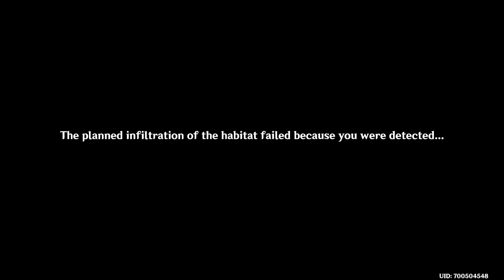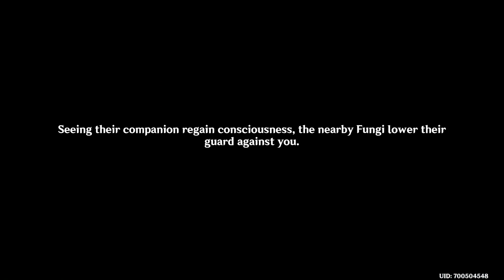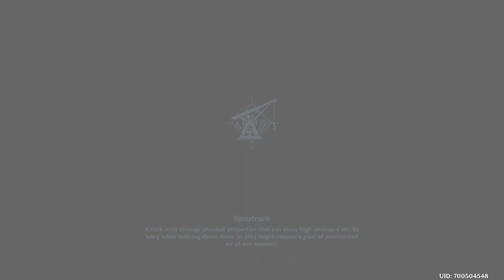Homecoming • Genshin Impact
Homecoming
Sapientia Oromasdis Chapter: Act II
Where Lies the Path Home